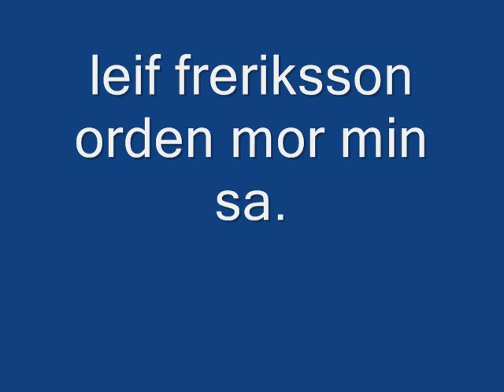Leif Fredriksson orden mor min sa